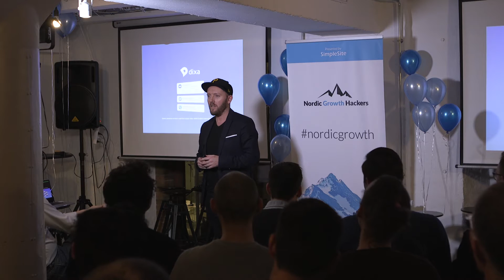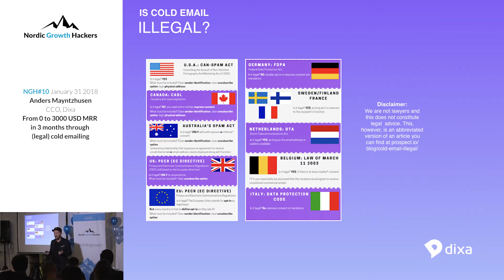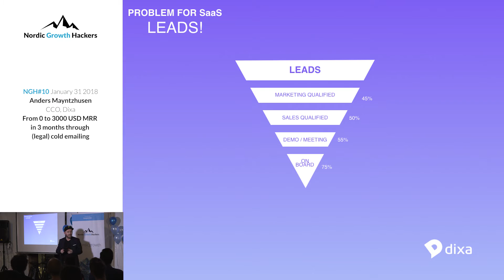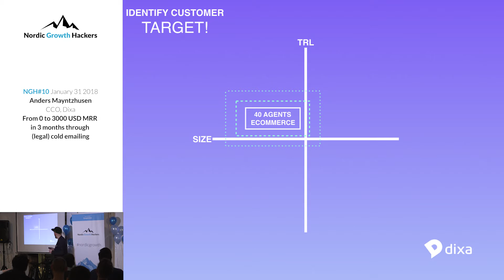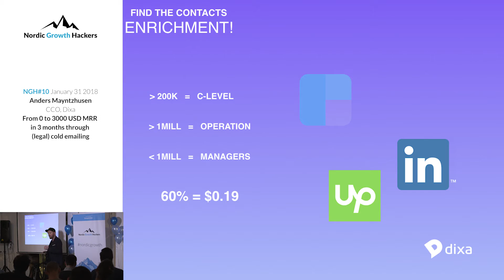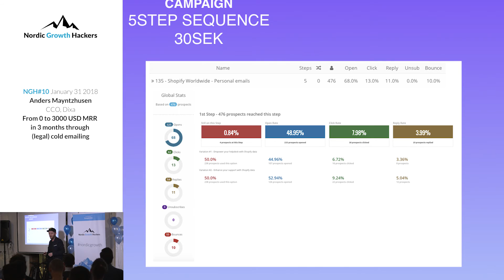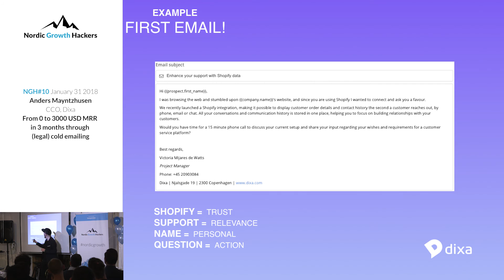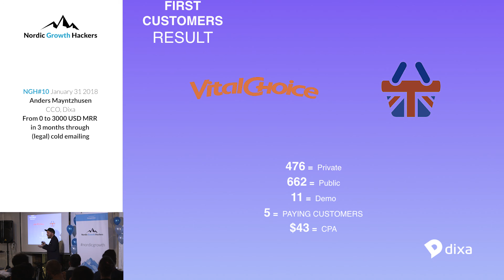NGH#10: Anders Mayntzhusen, CCO at Dixa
From 0 to 3000 USD MRR in 3 months through legal cold emailing

Designing cold emails that are a) legal and b) actually work requires trying a lot of different approaches. In Dixa’s experience the best practices don’t work but even if that is the case you can pick up a trick or two from Dixa.

“When it comes to setting up cold emails you need to trial and error to hit the nail – you can read a lot of best practices, but they don’t work. We know, because we tried most of them.”

You can see what worked in the video. Some of the very concrete advice on content:

- The title needs to be as short as possible - 5-7 words and the most important words in front
- Create trust
- Don’t lie - match their expectations
- Show relevance
- Make it personal - use their name and company name
- Make the email actionable

By using this method Dixa’s first customers came from cold emails, and in January they raised 11 million DKK in a venture round.